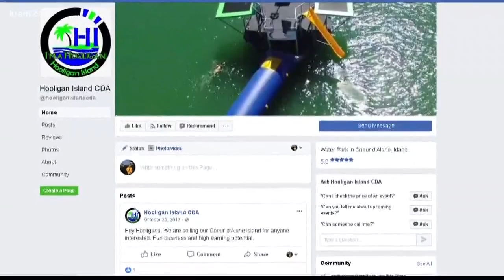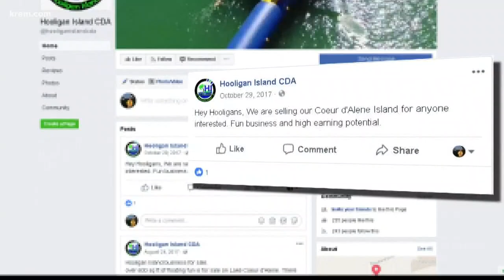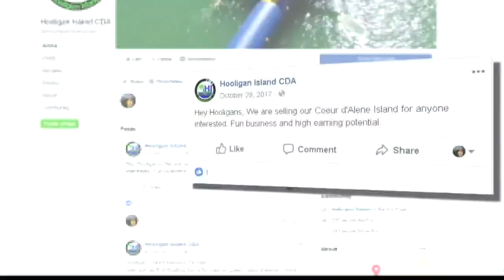Hooligan Island still up for sale on Lake Coeur d'Alene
The water attraction showed up just off the beach about a year ago and is now for sale.